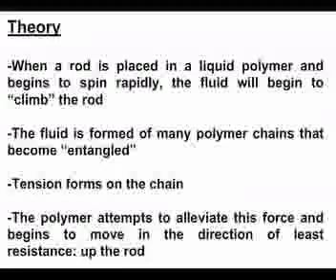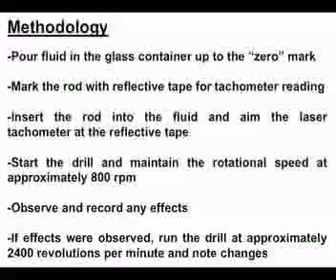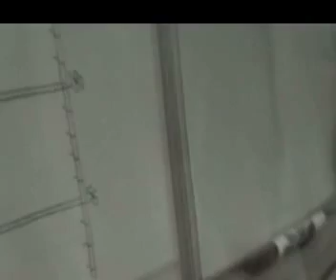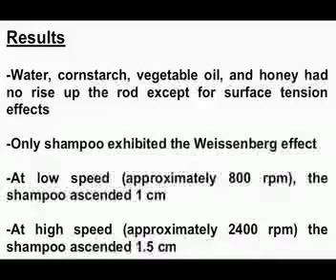Weissenberg Effect With Common Fluids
This experiment is an attempt to create the Weissenberg Effect in common fluids by spinning a stainless steel rod in a fluid reservoir. The experiment was performed by Matt Mason and Jaden T. Perry, Intermediate Fluid Mechanics students at the University of Utah. The presiding professor was Dr. Eric Pardyjak.